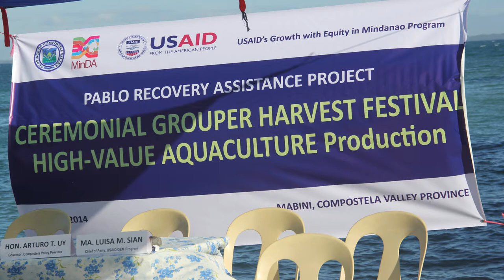USAID Ceremonial harvest of High Value Grouper 2014April03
United States Agency for International Development (USAID) and the Government of the Philippines gathered in Compostela Valley Province to witness the ceremonial harvest and sale of grouper (Lapu-lapu) cultivated by the Mabini Fisherfolk Association (MFA).